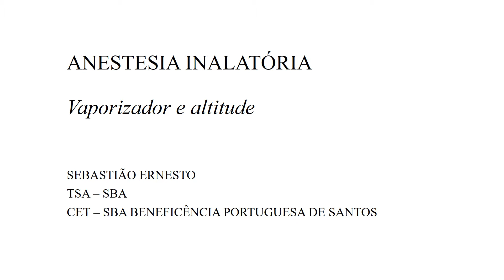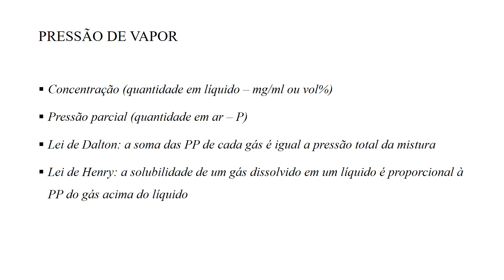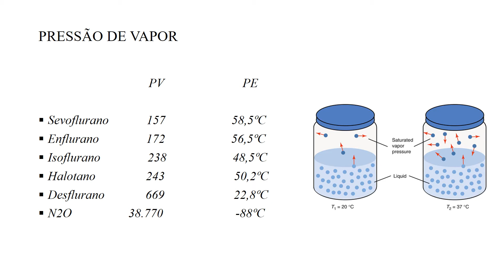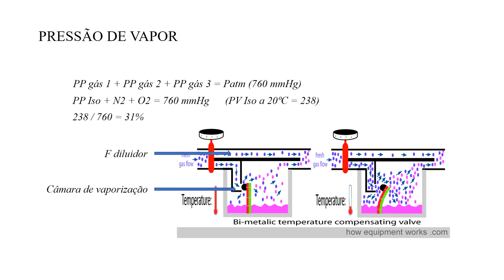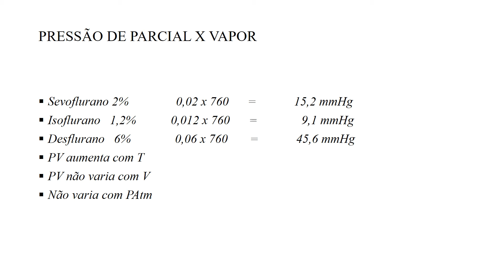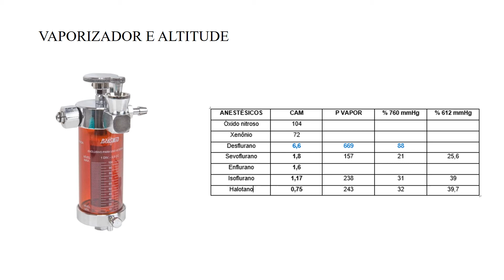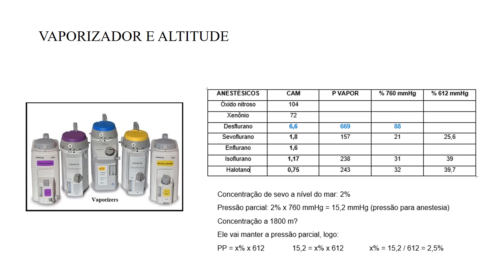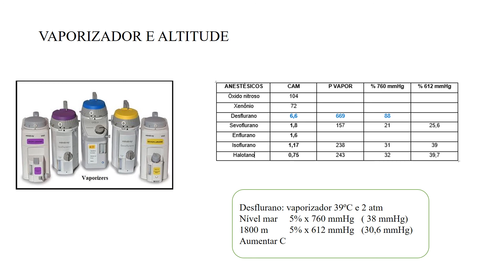ANESTESIA INALATÓRIA - Vaporizador e altitude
Vaporizador e altitude